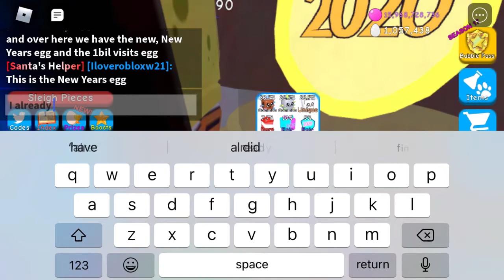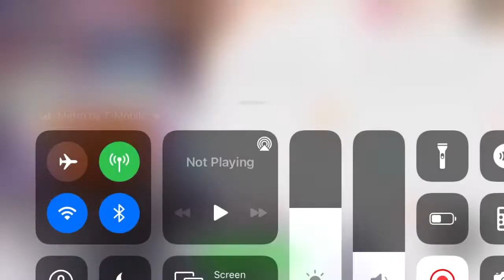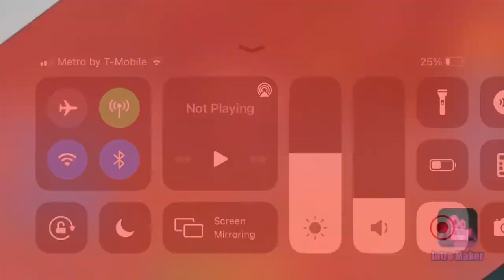🚨Update 68🚨 NEW YEARS EVENT 🎆 NEW EGGS, SECRETS, CODES | Bubble Gum Simulator